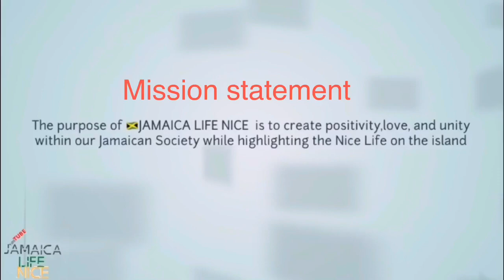JAMAICA LIFE NICE Ep 48 Authentic Jamaican brown stew chicken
Hope everyone enjoyed this video!

Thank you for all the continuous support. It’s truly appreciated 😁